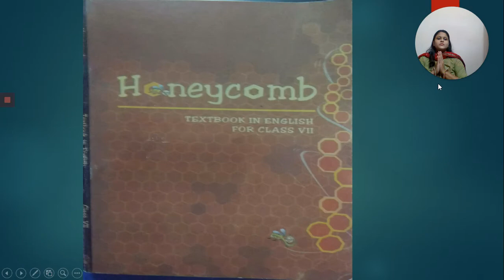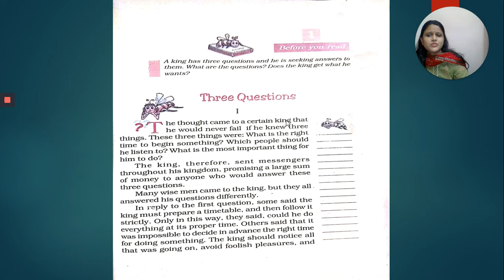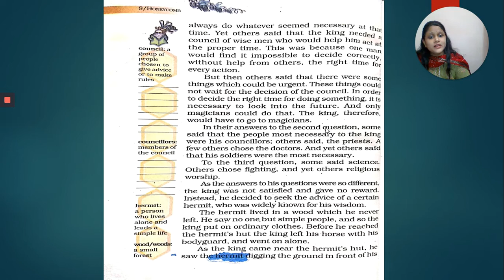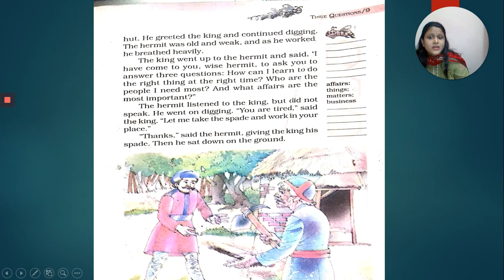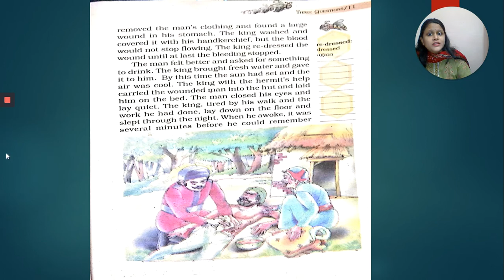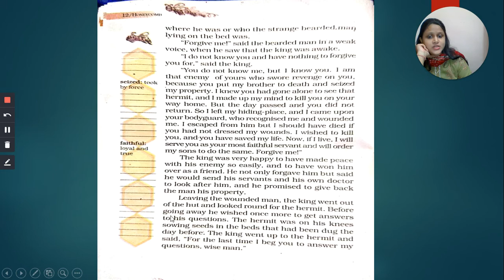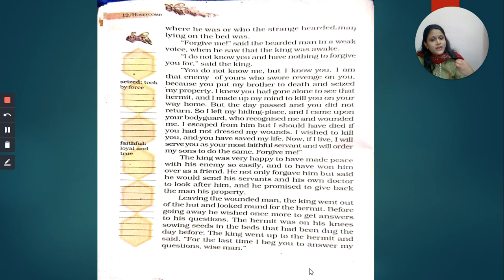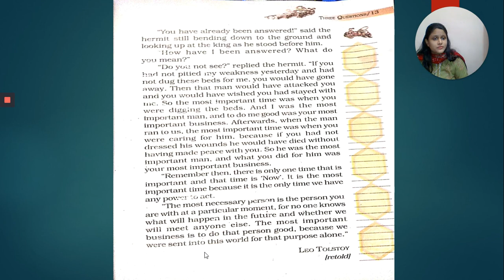Three Questions-English Reader-Chapter-1- Class 7th N.C.E.R.T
CENTRAL CITY PUBLIC SCHOOL
Address: 7, Sankhala Colony, Near Tejali Ka Mandir, Tonk Road, Kissan Marg, Tonk Phatak, Jaipur, Rajasthan 302015